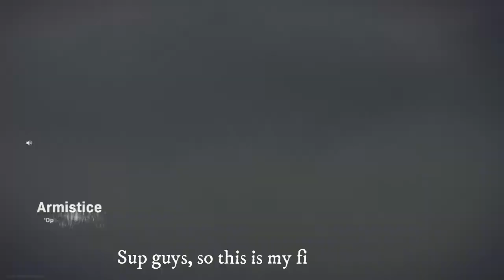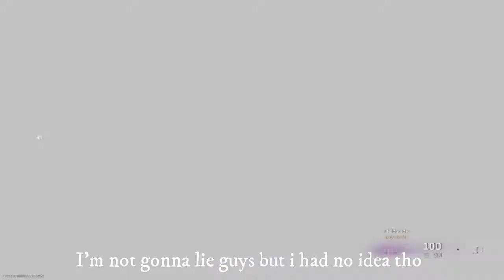CALL OF DUTY (Warzone) MY FIRST VIDEO !!